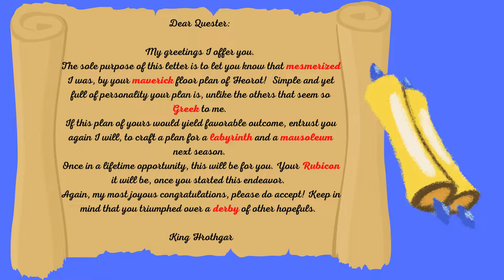You received two letters!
TEACHING MATERIAL